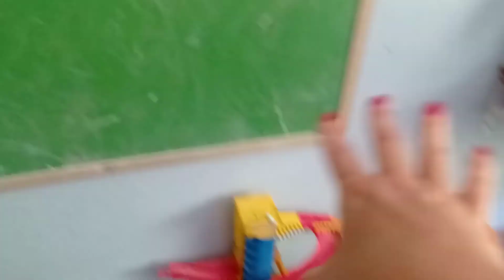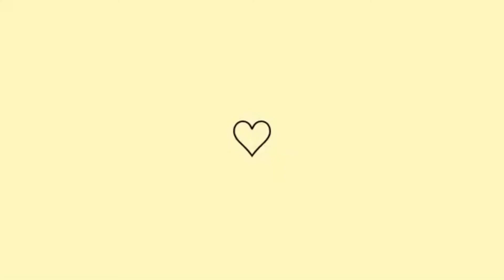Dia de faxina: no quarto das crianças,Doamos muitos brinquedos,Dente do João caiu na Escolinha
Doamos muitos brinquedos caiu o dente do João na escolinha apareceu cachopa de maribondo no parquinho das crianças

Canal de Rotina vlogs de mãe dona de casa

Aqui compartilho rotina de Dona de casa mãe de dois com vídeo de rotina vlog todo dia então se inscreve para nos acompanhar deixa o like 👍 Compartilha comenta o que você achou do vídeo 👍

vidareal casasimples ldonadecasasimples 2filhos faxinacompletanoquartodascrianças

limpeza organização limpezadiaria rotinadacada casinhasimples limpezaeorganizaçãonacasa motivaçãoparalimpeza rotina dona de casa, limpeza e organização do lar, faxina completa, rotina do dia a dia, vídeos de faxina, motivação de limpeza, faxina rápida, dicas de limpeza, o segredo da limpeza, segredo de dona de casa, segredo de casa limpa, organização rápida, dicas infalíveis, dicas Doméstica, dicas de lavar roupa, cronograma limpeza doméstica, limpeza domésticas dicas, dia de faxina e organização na casa inteira, faxinas no Brasil, faxina no YouTube, faxinando a casa toda, organizando a casa toda, limpeza e organização na casa 🏡